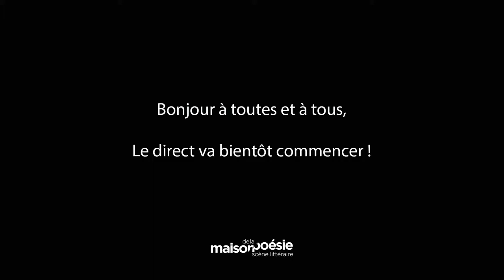« ÉCRIRE LE SENSIBLE, UNE ÉCOLOGIE » #1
Emanuele Coccia invite Jacques Tassin & Gilles Clément

Dans son dernier livre Emanuele Coccia décrivait le système de métamorphose perpétuelle dans lequel l’être humain s’inscrit. Dans la lignée de cette réflexion, et sous l’égide du beau titre de Jacques Tassin, Écologie du sensible, Emanuele Coccia invite des écrivains, penseurs, scientifiques, poètes, artistes qui ont fait de l’écriture un moyen de faire éclore des paysages du possible. Le pari de ces rencontres est que la nouvelle écologie devra partir d’une nouvelle manière d’écrire et de décrire le monde.

À lire – Emanuele Coccia, Métamorphoses, Rivages, 2020. Gilles Clément, L’Effaceur, éd. Sens & Tonka, 2020.